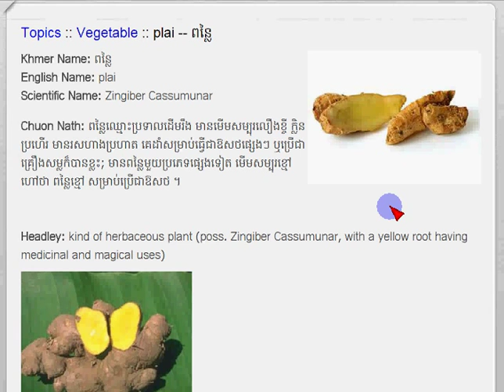Khmer Vegetable, Plai ពន្លៃ